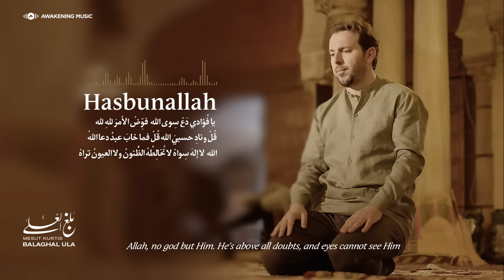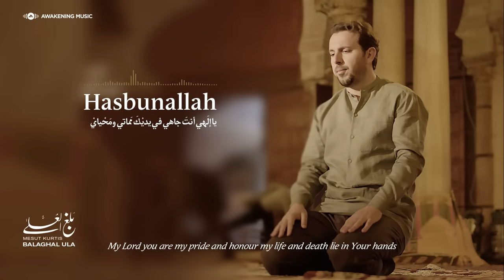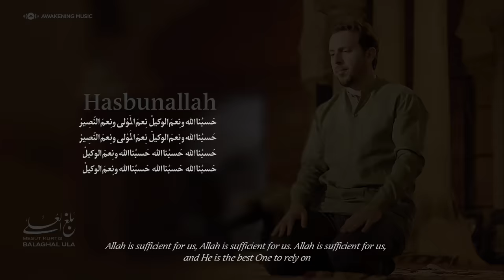Mesut Kurtis - Hasbunallah | مسعود كُرتِس - حسبنا الله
- Official lyric video of Mesut Kurtis's new song "Hasbunallah", from his new album "Balaghal Ula".

For Call Tones:
Egypt:
Vodafone:
Hasbun Allah 1 : send SMS with the ( 305484 ) to 5555
Hasbun Allah 2 : send SMS with the (305485 )  to 5555
Connect with Mesut Kurtis:
Lyrics: Ahmed Al-Yafie
Melody: Mesut Kurtis
Arrangement: Emre Mogulkoç
Recording, Mixing & Mastering: Emrah Mogulkoç
Recorded in Studio emREC, Istanbul
Hasbunallah Lyrics:

Hasbunallah - حسبنا الله
(Allah is Sufficient for us)

يا فُؤادي
(O my heart!)

دَعْ سِوى الله
(Leave everything but Allah)

فوِّضْ الأمرَ للهِ لله
(Entrust everything to Allah... to Allah)

قُلْ ونادِ
(Say, and call out: )

حسبيَ الله
(“Allah is sufficient for me!”)

قُلْ فما خابَ عبدٌ دعا الله
(Say it, for a servant who turns to Allah is never turned away)

الله ، لا إلهَ سِواهْ
(Allah, no god but Him)

لا تُخالِطُهُ الظُّنونُ ولا العيونُ تراهْ
(He’s above all doubts, and eyes cannot see Him)

الله ، جلَّ في عُلاهْ
(Allah, may He be exalted and glorified)

هو أُنْسِي ومَلاذي أَحتَمي بِحِماهْ
(He’s my source of comfort and refuge and I seek shelter in his protection)

حَسبُنا الله ونِعمَ الوكيلْ
(Allah is Sufficient for us, and He is the best One to rely on)

نِعمَ المَوْلى ونِعمَ النَّصِيرْ
(He’s the best Master and the best Ally)

حَسبُنا الله ، حَسبُنا الله
(Allah is Sufficient for us, Allah is Sufficient for us)

يا إلَهي
(My Lord)

أنتَ جاهي
(You are my pride and honour)

في يديْكَ مَماتي ومَحْيايْ
(My life and death lay in Your hands)

أنتَ حَسبي
(You are sufficient for me)

نوُرُ قلبي
(You fill my heart with light)

عِند ضَعْفي وهَمِّي و بَلْوَايْ
(Through my weakness, sorrow, and hardship)

مَوْلايْ، غايَتي و مُنايْ
(My Master, my purpose, and my ultimate goal)

لكَ وجَّهتُ سُؤالي و رفَعتُ يدايْ
(To you I direct my prayers and raise my hands [in supplication])

مَوْلايْ، أُنْسِي ورَجائي
(My Master, my source of comfort, and my only hope)
Tu es mon seul Seigneur, mon compagnon, mon espoir

فأَزِلْ عنِّي كُرُوبي واستجِبْ لدُعائي
(Please remove all my hardships and answer my prayers)
Awakening Music is a subsidiary of the UK-based Deventi Group that has operational offices in both United States of America (USA) and Egypt. Awakening Music currently represents: Mesut Kurtis (Macedonia), Maher Zain (Sweden), Raef (USA), and Humood (Kuwait). (Previously Sami Yusuf, Harris J & Hamza Namira among others).